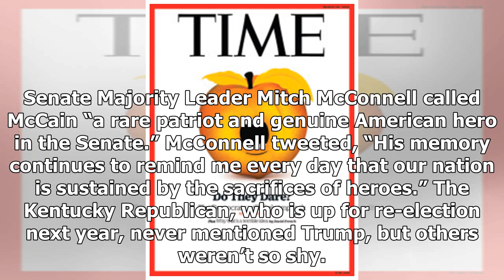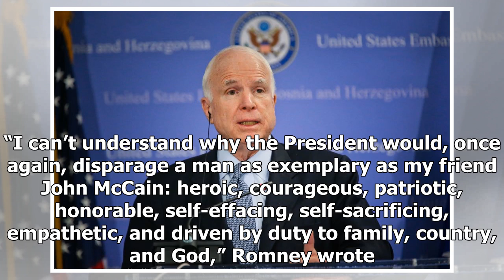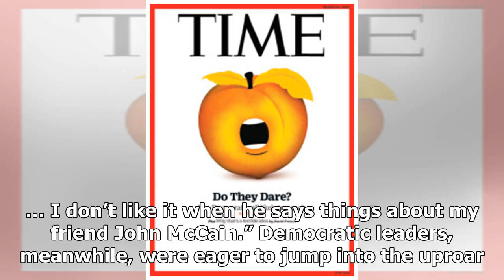GOP Senators Defend McCain's Legacy as Trump Resumes Attack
(WASHINGTON) — Casting aside rare censure from Republican lawmakers, President Donald Trump aimed new blasts of invective at the late John McCain, even claiming credit for the senator’s moving Washington funeral and complaining he was never properly thanked. By the time the president began his anti-...